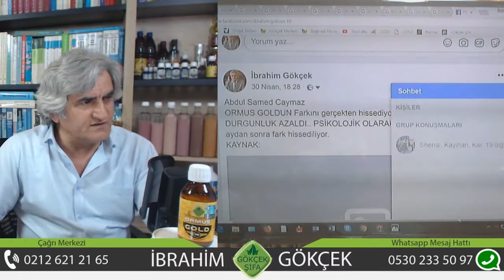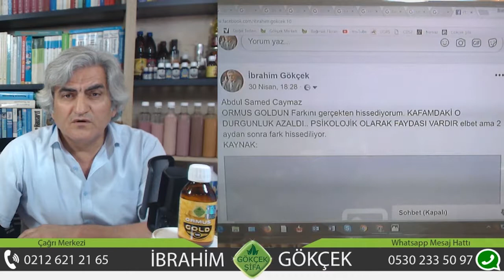Ormus Gold Faydaları 3